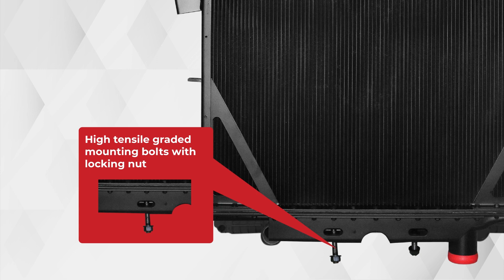Maximize Your Truck's Performance: The Ultimate Heavy-Duty Bolt-On Radiator Solution!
Dive into the world of advanced cooling with Dolphin's Heavy-Duty Truck Bolt-On Radiators! 🚚💨 Designed to withstand the harshest conditions, our radiators promise unparalleled performance and durability for your long-haul journeys.

In this video, we'll take a closer look at:

The cutting-edge anti-corrosion technology that ensures your radiator stands the test of time.
Our precision-engineered steel tanks with 2.5mm zinc coating for an extended lifespan.
The high-quality copper serpentine fin design for maximum cooling efficiency.
The innovative seamless welded dimpled tubes for superior heat dissipation.
Plus, a sneak peek at our custom models designed for top brands like Freightliner, Kenworth, Mack, Peterbilt, Volvo, and Western Star.

Discover how our radiators enhance truck endurance, protect against vibration, and offer leak-proof seals. Whether you're navigating the rugged terrain or enduring long hauls, Dolphin is here to keep you cool under pressure.

for more info or to get in touch with our experts.